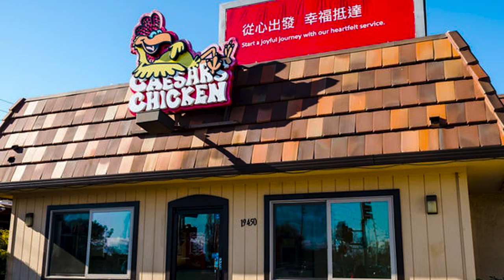Feeding Tupac’s Spirit | Friday the 13th Mukbang Special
🎁 Amazon Gift List:

“I'm not saying I'm gonna change the world, but I guarantee that I will spark the brain that will change the world.” – Tupac Shakur